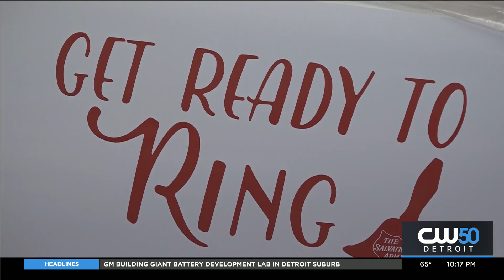Volunteers Prepare For This Year's ‘Hope Marches On,’ Salvation Army Red Kettle Campaign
The Salvation Army of Metro Detroit is launching its annual Red Kettle Christmas Campaign – raising funds to help metro Detroiters as they battle the impact of pandemic poverty. The nonprofit has set an $8.3 million fundraising goal for the 2021 Red Kettle Christmas Campaign.